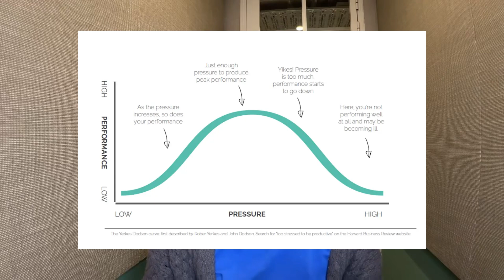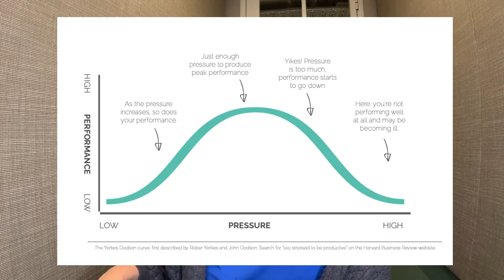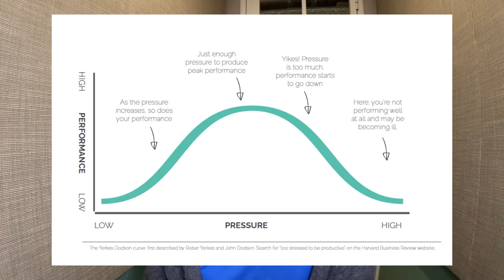How to Catch Stress Early Before You Spiral into Burnout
Have you found yourself more irritable or tearful than usual? Are you losing sleep, avoiding things you enjoy, or beating yourself up about your own performance? Here’s how to spot stress before it becomes burnout.

- [00:01:22] The slippery slope to burnout
- [00:04:09] Just enough pressure to perform
- [00:05:51] Peak performance
- [00:07:52] The performance dip
- [00:09:27] How to diagnose burnout
- [00:11:02] Identify your early warning signs